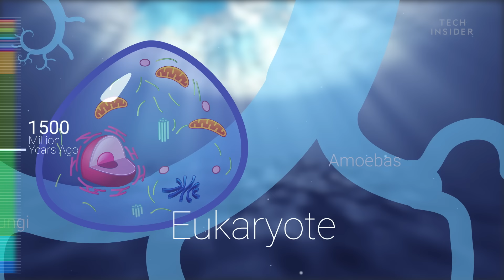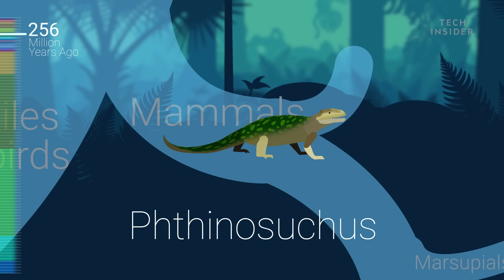Incredible Animation Shows How Humans Evolved From Early Life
Editor's Note: The video states that "humans have had a long history 3.8 million years in the making" when the correct figure should be 3.8 billion years. Dr. Briana Pobiner also works at the Smithsonian Institution, and not the Smithsonian Institute as stated in the video. We regret the errors.

Humans have had a long history. 3.8 billion years in the making, to be precise. From the primordial puddle to the modern day, here's how humans have evolved from the first life. The following is a review of the life forms depicted in the video:

Special Thanks to Dr. Briana Pobiner, Research Scientist and Museum Educator of the Human Origins Program, Department of Anthropology at the Smithsonian Institute.